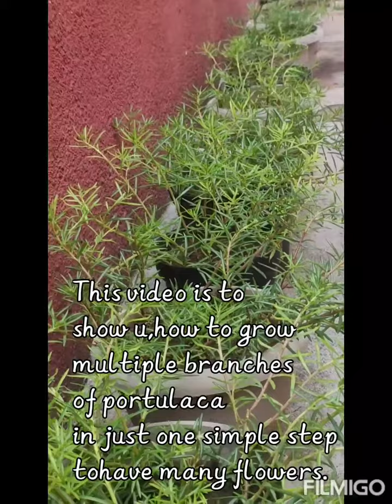Easy trick to grow many branches of portulaca..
Portulaca grandiflora is a succulent flowering plant in the family Portulacaceae, native to Argentina, southern Brazil, and Uruguay and often cultivated in gardens. It has many common names, including rose moss, eleven o'clock, Mexican rose, moss rose, sun rose, rock rose, and moss-rose purslane.

Scientific name: Portulaca grandiflora

Family: Portulacaceae

Kingdom: Plantae

Order: Caryophyllales